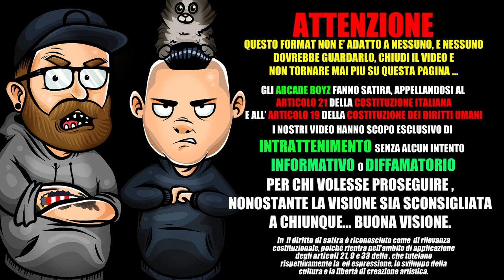RICO MENDOSSA - LEADER | RAP REACTION PROMOTION